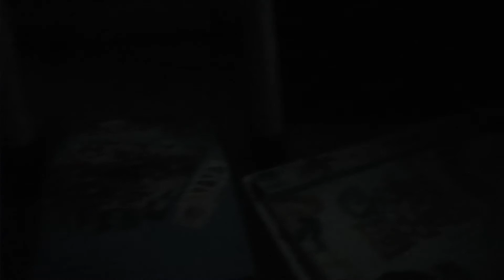Foxy v.s Foxy. Who will win.: The secret mystery of funtime foxy, ballora, and baby.